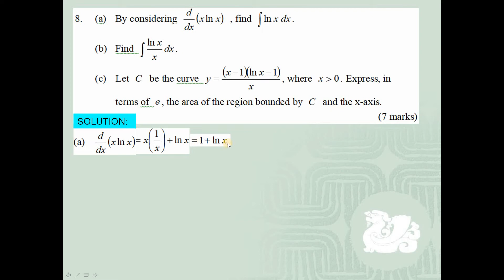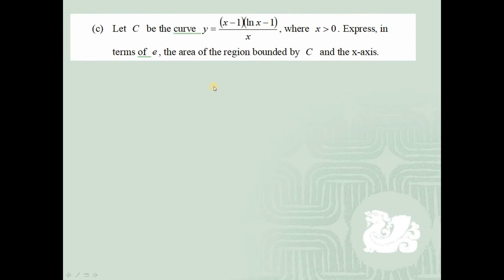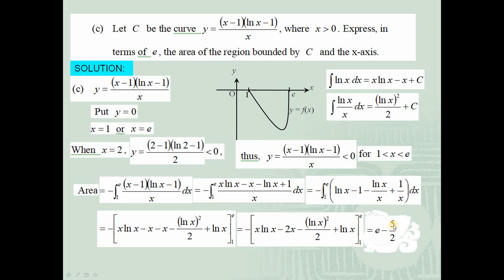2018 HKDSE M1 Solution q8